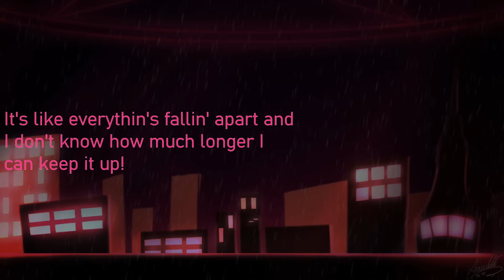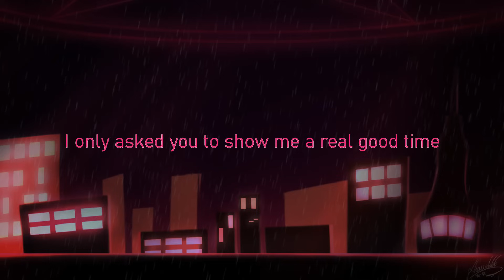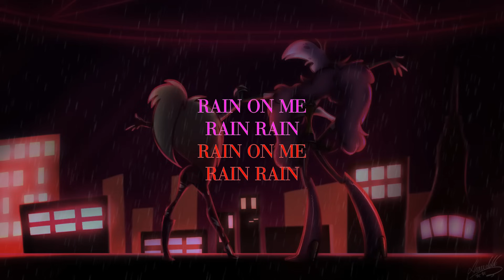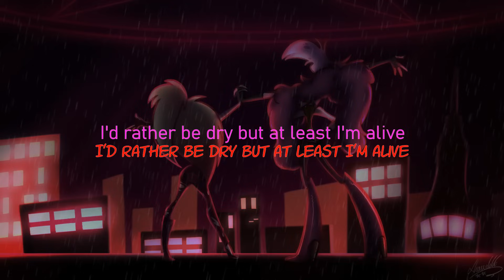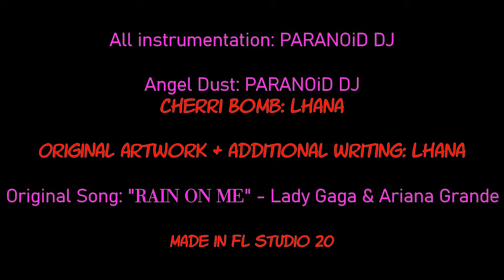[MUSIC] 'Rain On Me' (Cherri + Angel Cover Ver.) feat. Lhana (50k Special)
A full cover version of 'Rain On Me' in character as Cherri Bomb and Angel Dust, featuring originally created backing instrumentation, sound design and artwork.

This has been a couple of months in the making and I'm super thrilled to have it finally out as the 50k subscriber special! When Lhana and I were first discussing collabarations we could work on together, the topic of the friendship between Cherri and Angel came up as something both of us wanted to focus on. 'Rain On Me', a song all about facing the adversity of your circumstances and pushing on regardless in combination with the visual themes of friendship in the original music video, seemed to be the best way to do it and I think it turned out amazingly.

The set up of the scene was designed to emulate a music video of sorts, with Cherri and Angel meeting on a rooftop to act as a precursor to the tone of the song. While we agreed that Cherri is the only person at the moment that Angel would ever open up to about his problems like this, Lhana particularly wished to emphasise the anger he has at his situation rather than making him too 'soft'. And with Cherri's encouragement that they can face anything together and none of those problems matter, they decide to just let the rain come.

And finally, a huge thanks to Lhana herself for working with me on this project. She is such a talented singer and artist and I would not have been able to make something as high quality as this without her feedback, artistic skills, ease to talk to and her being an overall cool person.

All instrumentation, sound design, and Angel's vocals by myself (PARANOiD DJ)
Cherri's vocals, additional writing and artwork by Lhana.
Original version of 'Rain On Me' by Lady Gaga & Ariana Grande